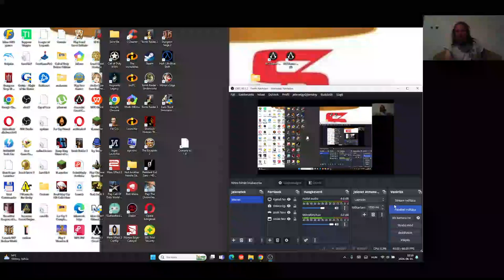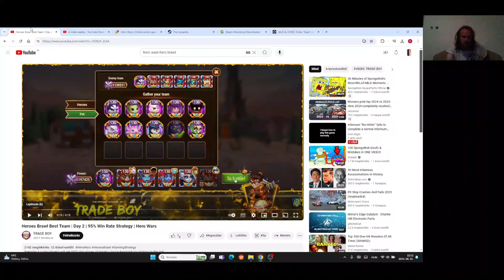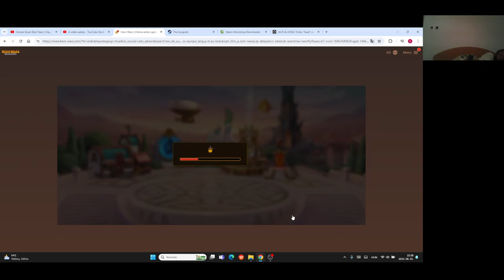Hero Wars Gameplay #85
Hero Brawl 2. nap